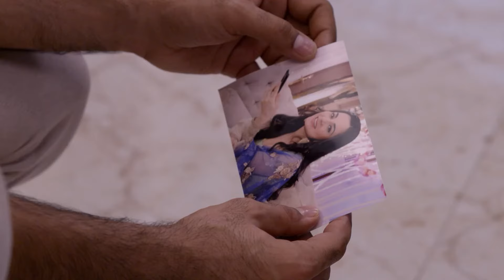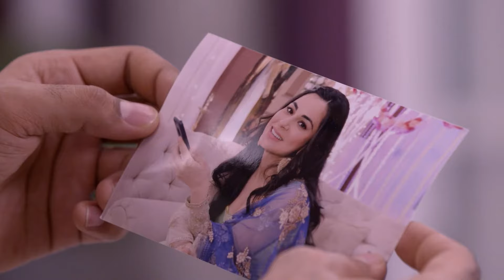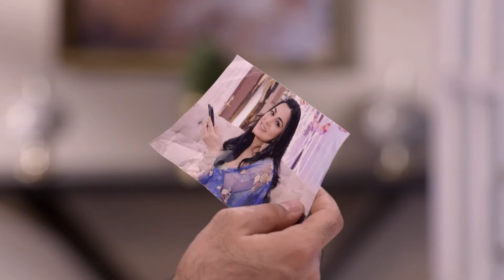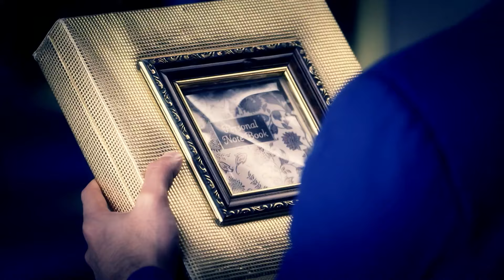Rishabh Admires Preeta's Picture | Chinna Poove Mella Pesu | Ep 258 | ZEE5 Tamil Classic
Sherlyn becomes irritated at Prithvi for praising Preeta. Janaki feels helpless since she is unable to reveal the truth to Preeta. Rishabh admires Preeta's photo, but covers it when he sees Karan.